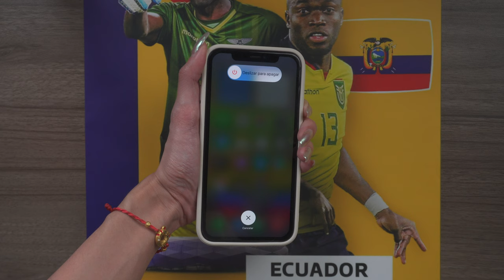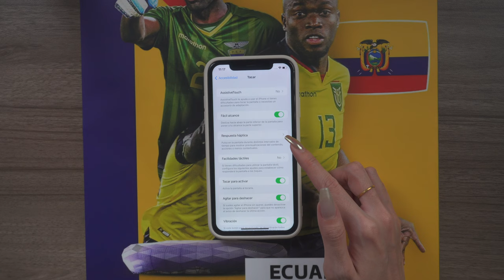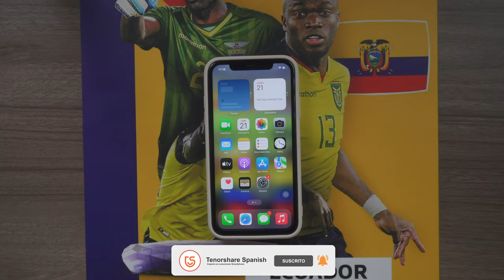⚽IPHONE TRUCO | cómo reiniciar iPhone 14/13/12/11/X en 2⃣ formas⚽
Hoy te muestro cómo reiniciar iPhone 11 con las formas más directamente y efectivas.

0:00 Introducción
0:07 Forma 1: reiniciar iPhone con botones
1:09 Forma 2: reiniciar iPhone con AssistiveTouch